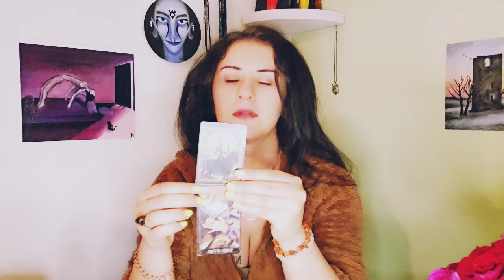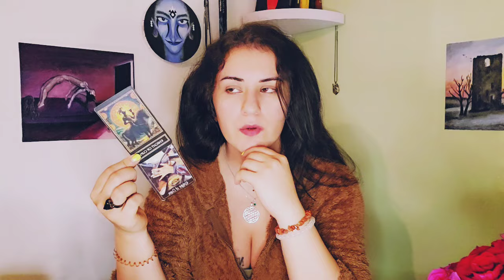Scorpio ♏️ "The Plus One"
Extended Reading Subscription includes:
2 of the Latest (Most Recent) extended readings.
(Extended readings are at least 10 mins long)

Keep in mind, these are GENERAL readings! Not all reading will resonate with your life

My Vedic/Sidereal Chart:
Sun in Scorpio/Ophiuchus 12 degrees
Moon in Leo 19 degrees
Rising in Libra 16 degrees
Venus in Virgo 28 degrees
Pluto in Libra 27 degrees
Jupiter in Leo 19 degrees
Saturn in Capricorn 8 degrees
Mars in Scorpio 6 degrees
Mercury in Sagittarius 0 degrees
N. Node in Sagittarius 17 degrees
Uranus in Sagittarius 18 degrees
Lilith in Capricorn 0 degrees
Neptune in Sagittarius 21 degrees
Fortune in Capricorn 8 degrees
Vx (Vertex) in Taurus 23 degrees
Chiron in Cancer 15 degrees
AK in Virgo

1st House ( AC ) in Libra 16 degrees: (House of Self)
Sun Scorpio 12 degrees
Mars Scorpio 6 degrees
Pluto Libra 27 degrees

2nd House in Scorpio 14 degrees: (House of Possessions)
Mercury Sagittarius 0 degrees
North Node Sagittarius 17 degrees
Uranus Sagittarius 18 degrees

3rd House in Sagittarius 21 degrees: (House of Communication)
Part of Fortune Capricorn 8 degrees
Neptune Sagittarius 21 degrees
Saturn Capricorn 8 degrees

4th House ( IC ) in Aquarius 1 degrees: EMPTY (House of Home/Family)

5th House in Pisces 3 degrees: EMPTY (House of Pleasure)

6th House in Pisces 27 degrees: EMPTY (House of Physical Health)

7th House ( DC ) in Aries 16 degrees: EMPTY (House of Romantic Partnerships)

8th House in Taurus 14 degrees: (House of Intimacy/Tranformation)
South Node Gemini

9th House in Gemini 21 degrees: (House of Belief Systems/Learning)
Chiron Cancer 15 degrees

10th House in Leo 1 degrees: (House of Wealth)
Moon Leo 19 degrees
Jupiter Leo 19 degrees

11th House in Virgo 3 degrees: EMPTY (House of Friendship)

12th House in Virgo 27 degrees: (House of Intuition/ Spirituality)
Venus Virgo 28 degrees